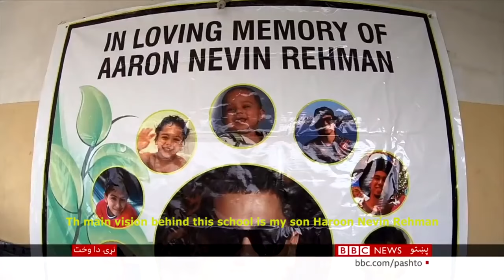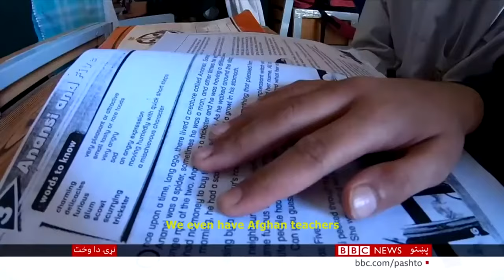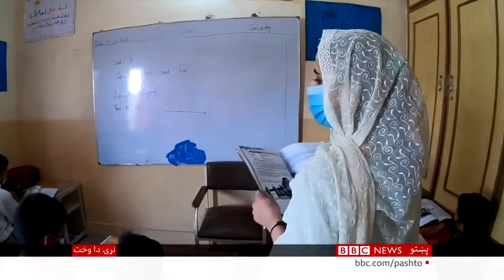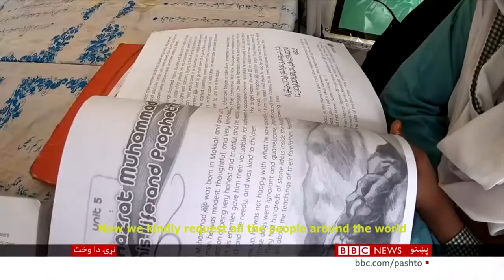The Shaheed Haroon Academy BBC Interview, November 13th, 2021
Interview with the founder of Kindling Smiles and Shaheed Haroon Academy Shakeel Rehman by the BBC Journalist Dr. Rahman Ullah.

Shaheed Haroon Academy started in 2016, inspired by the founder's son Aaron Nevin Rehman who's untimely death in a motorcycle accident at age 21 in 2013. The focus of our school is street children, orphans, Afghan refugees and otherwise underprivileged children with no access to education. The school has largely been success, but as of recent the school is running out of space and cannot enroll more children beyond 150 students. Beside following the national educational curriculum, we are going further by providing high level education as our staff includes Lawyers, Psychiatrists, Mathematicians, Microbiologists, Scientists and teachers with Masters in English. Currently, we are dealing with a rundown rental property and unable to expand for the benefit of new students. At present, there are three classes which are placed in the corridors and are exposed to the summers heat as well as the cold of winters. It is therefore, we are humbly asking you to financially support our great cause of helping poor children with free education. We are currently trying to raise enough funds so we can build a much bigger school of our own and accommodate far more needy children that deserves a chance to access education without the financial burden.

Team Kindling Smiles